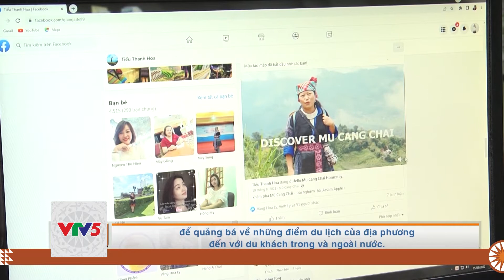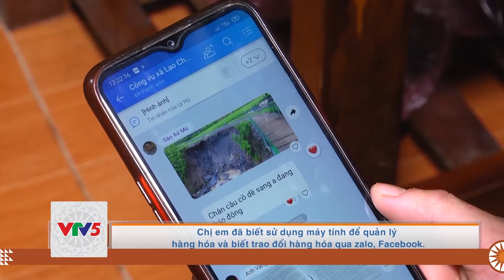[TIẾNG MÔNG] PHỤ NỮ MÔNG THỜI 4.0 | VTV5